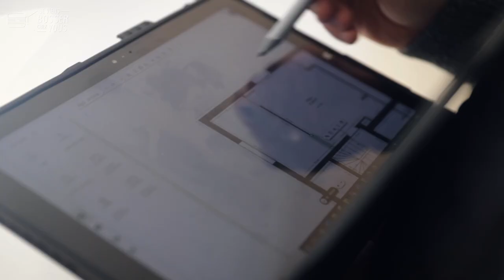Diagnostiqueur immobilier avec Alexy chez Diagamter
Et moi qui pensais qu'un diagnostic immobilier prenait 10 minutes à peine, qu'il n'y avait que des cases à cocher sur un formulaire, avec l'aide du propriétaire, pour lui faire plaisir...
🛑 Tout faux❗️
Dans ce nouvel épisode, Alexy bat en brèche ces idées reçues et nous emmène faire son job de diagnostiqueur immobilier.
📍 Bienvenue à Toulouse ! Dans un appartement inoccupé, Alexy réalise des missions variées, liées à l'électricité, la performance énergétique, le plomb, l'amiante... Formé et bien équipé, il peut même réaliser des plans 3D sur sa tablette. Alexy aime son job qu'il exerce depuis 5 ans maintenant en toute autonomie, avec le soutien d'une assistante pour gérer son planning et d'une équipe pour échanger sur la réglementation notamment.
🔎 Son credo : santé des occupants, sécurité des biens !

👏 Bravo et merci à Alexy et toute la team Diagamter pour l'accueil chaleureux 🙏
✅ DIAGAMTER RECRUTE partout en France : POSTULEZ VOUS AUSSI❗️

(vidéo réalisée dans le respect des mesures sanitaires en vigueur au moment du tournage)